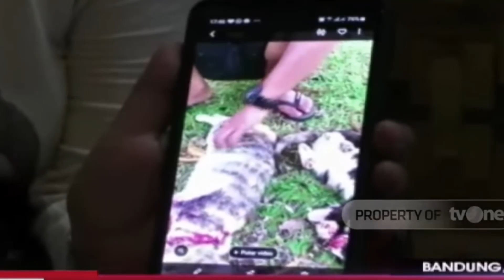JENDERAL ANDIKA KESAL!! KUCING DI SESKO TNI DI T3MB4KI SEORANG JENDERAL